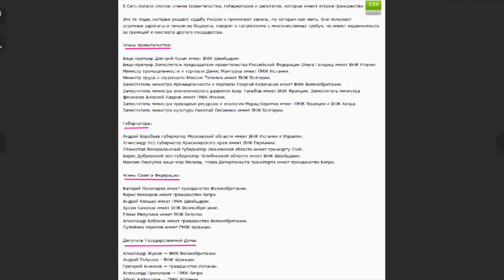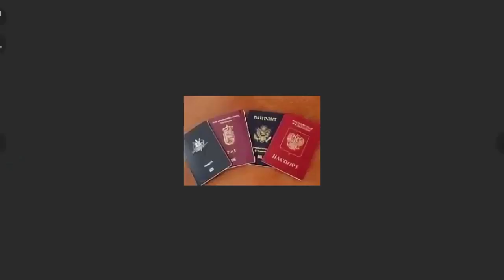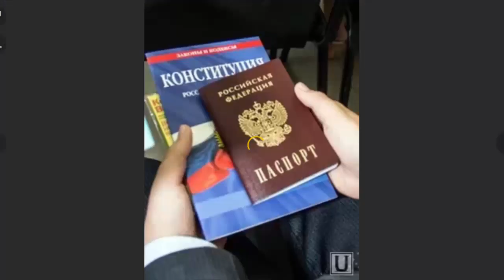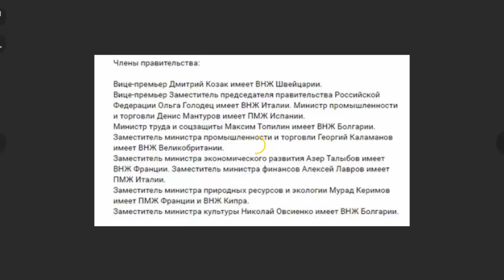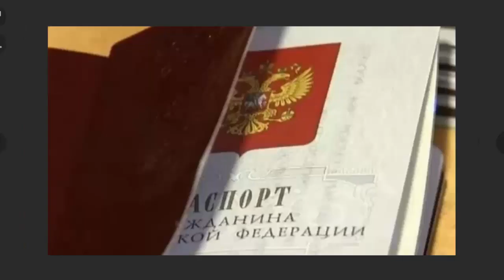У кого в Думе, Правительстве и СовФеде есть 2-ое гражданство?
По материала сайта Бизнес ФМ.